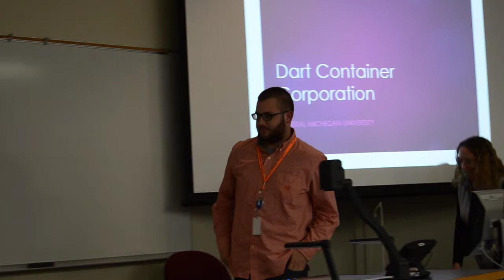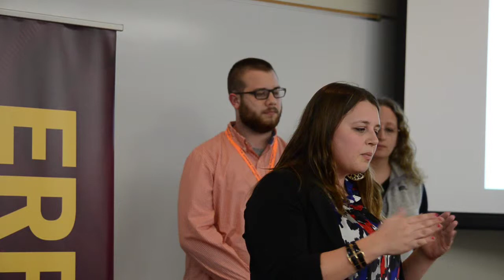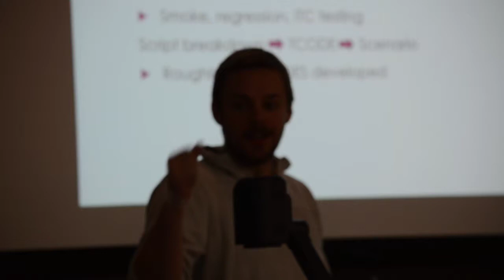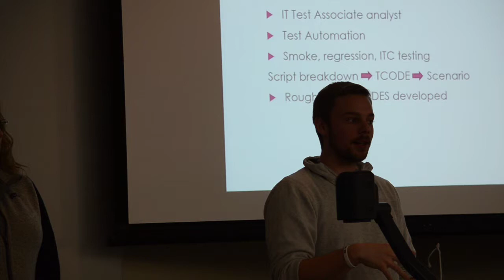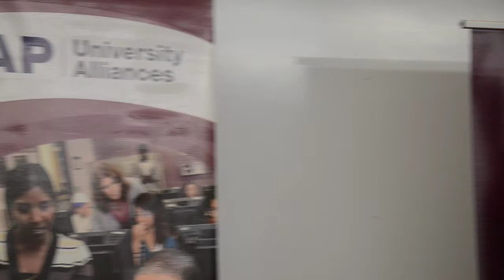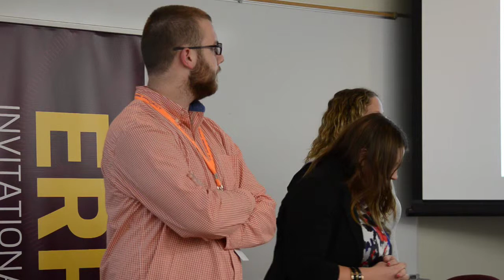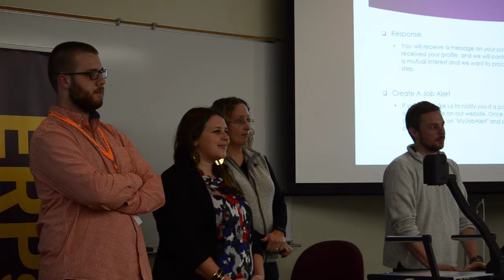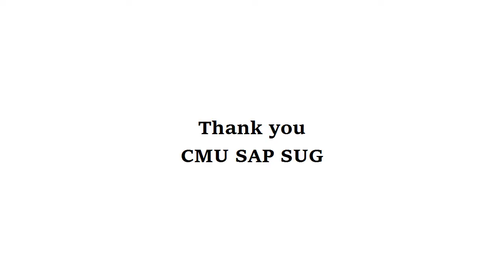CMU SAPSUG DART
DART CONTAINER Presentation at CMU SAP Student User Group Meet